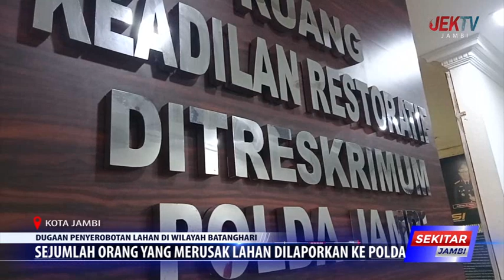SEJUMLAH ORANG YANG MERUSAK LAHAN DILAPORKAN KE POLDA